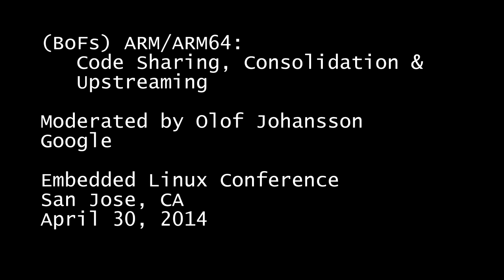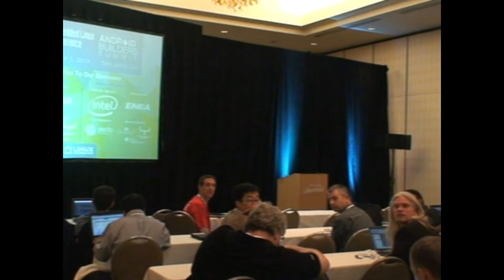Olof Johansson - bofs arm arm64 code sharing consolidation and upstreaming | ELC 2014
(bofs) Arm64 Code Sharing, consolidation, and Upstreaming

Several vendors are getting ready to start enabling the upstream kernel
for their upcoming 64-bit ARM platforms, and it opens up a few questions
on things that are not quite sorted out yet, especially on the embedded
and mobile platforms. This is an open discussion on the issues these
maintainers are anticipating, and what we should do about it.

Links to pages containing Videos and presentation slides for additional
embedded linux events can be found at

  The primary CELF and Linux Foundation Embedded events include:

    Embedded Linux Conference (ELC)
    Embedded Linux Conference Europe (ELCE)
    Japan Technical Jamboree
    Korea Technical Jamboree